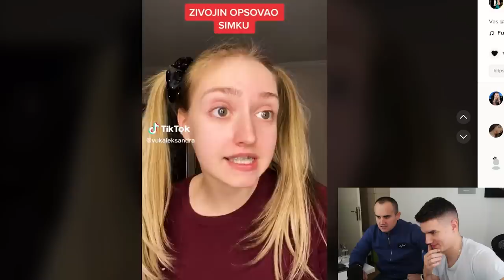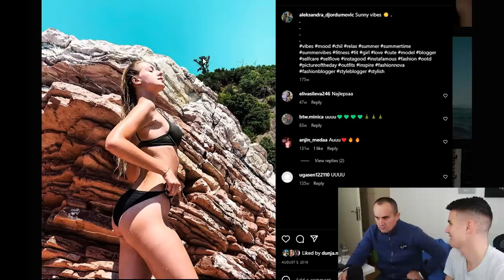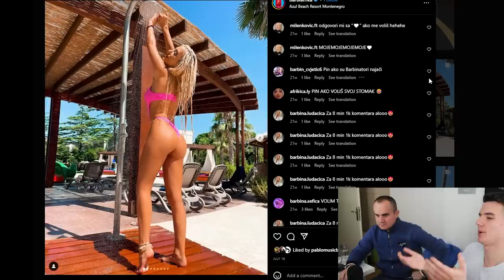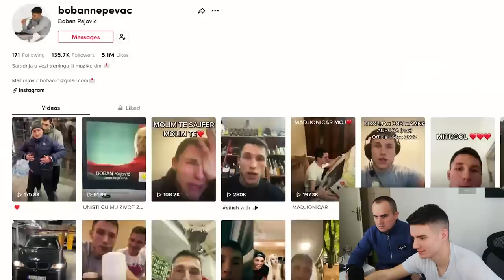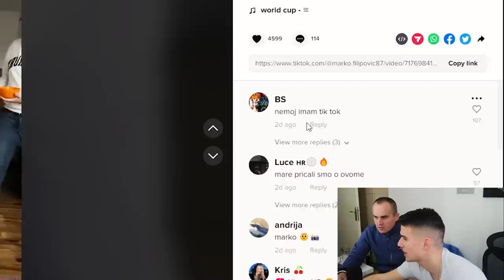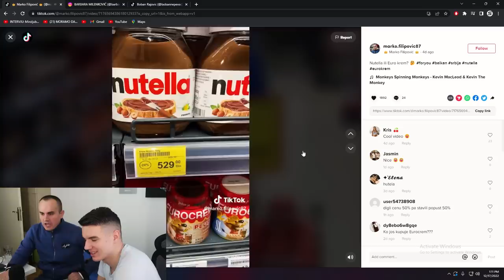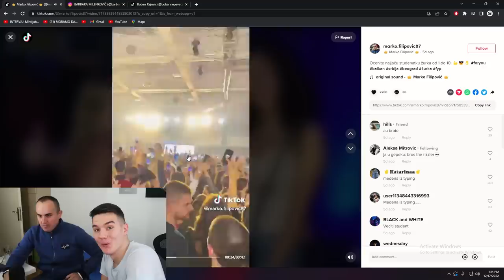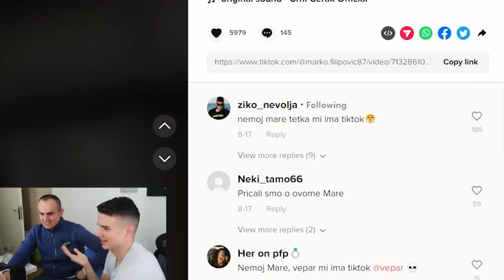SHARKE I MARKO FILIPOVIC REAGUJU NA TIK TOKERE *sharke rekao maretu sve u lice*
Najjeftiniji premium nalozi za sve platforme na
@strimifaj ovo je novi akaunt jer je prosli ugasen